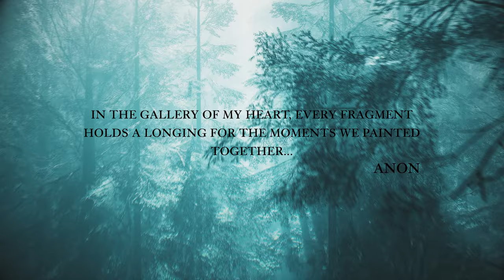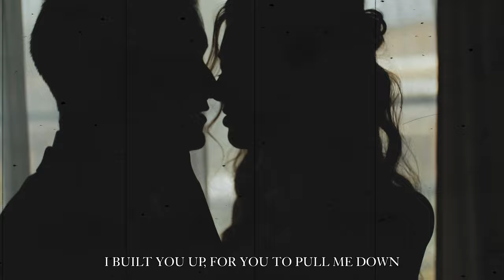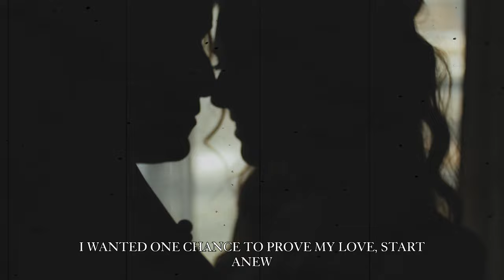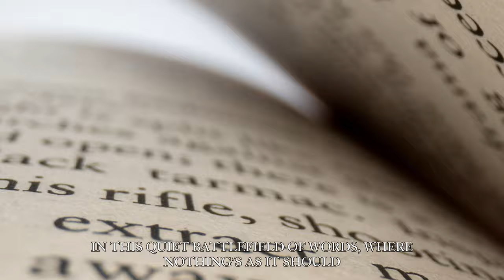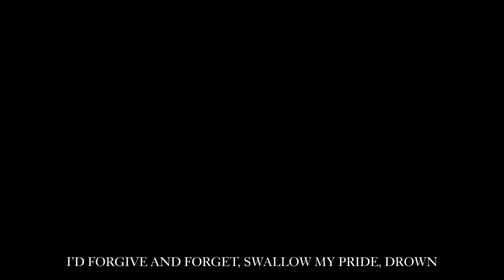♥︎Love Requiem - For You♥︎ [OFFICIAL MUSIC VIDEO]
ALL MUSIC WRITTEN AND PERFORMED BY LO-FI BOY AUS FOR PURPLE PIXIE RECORDS

LYRICS

VERSE 1
I built a bridge to your heart, straight and true
Walked it with hope, under skies once blue
But storms rolled in with shadows, and the truth came around
I built you up, for you to pull me down

CHORUS
Your world is built on lies, a castle of false prophecies
You are the bird who escaped from your cage
I’d forgive and forget, swallow my pride, drown
For one more taste of your love, before it all falls down

VERSE 2
Echoes in the hallways, footprints in the past
Chasing your shadows, none of them last
We both grew as one, you changed the tune
I wanted one chance to prove my love, start anew

BRIDGE
Was this all a charade, he hides behind a mask of deceit?
Leading me down to a desolate, forgotten span
He will hurt you more than your nightmares could
In this quiet battlefield of words, where nothing's as it should

CHORUS
For one more taste of your love, (love) before it all falls down

OUTRO
So here I stand, amidst the echoes and the cold
Haunted by the dreams of what could have been
There's no victory in sight, not a crown to be seen
You have risen and left me behind, alone and unseen